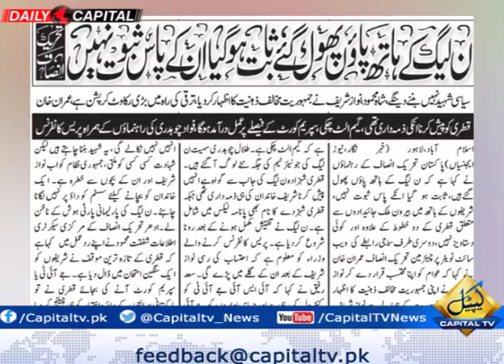Newspaper Package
Top and important stories of the day.